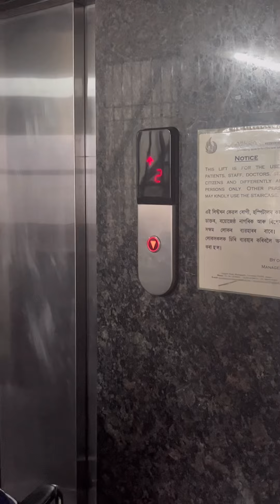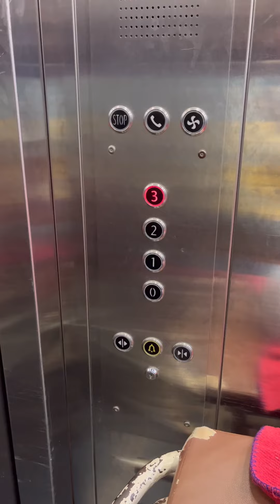Mamma Gi Operation🙏🏻🥹